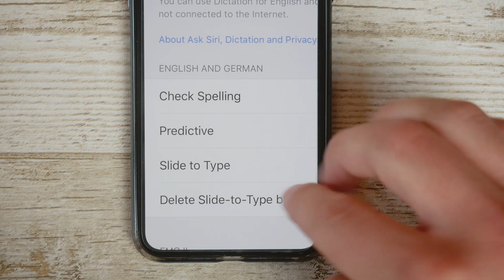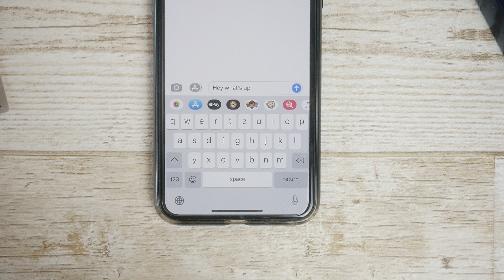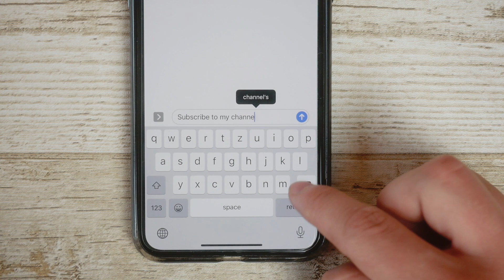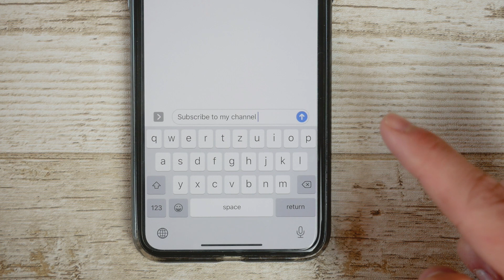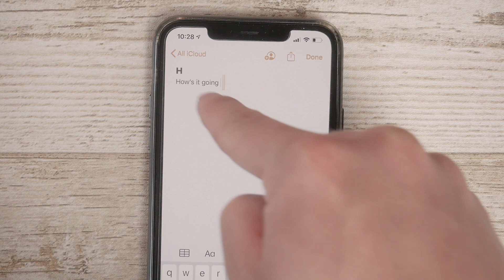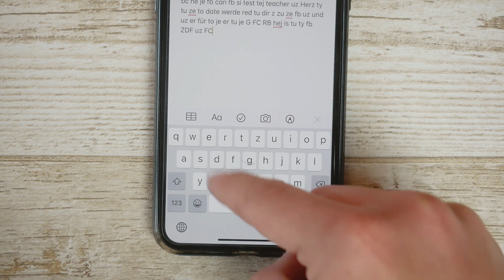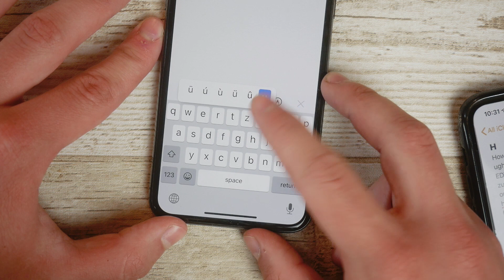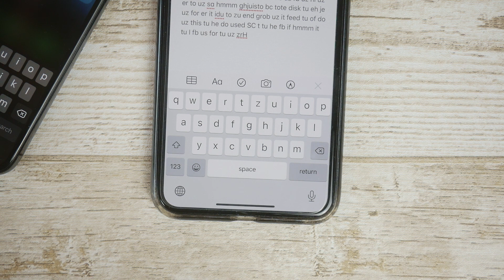iOS 13 Keyboard BUG (annoying)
iOS 13 is really stable but when it comes to the keyboard it’s not the best. There is this annoying bug or glitch that makes the user experience a little bit unpleasant but hopefully I gave you some workouarounds for this